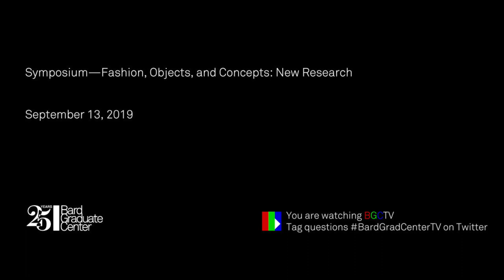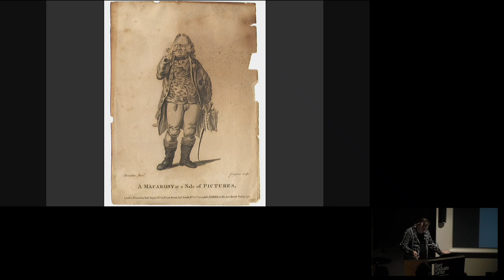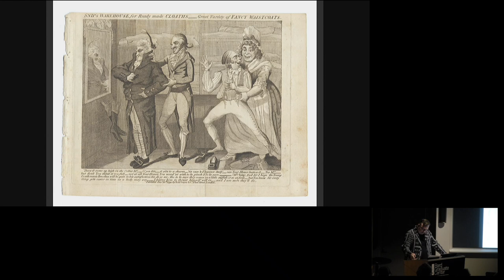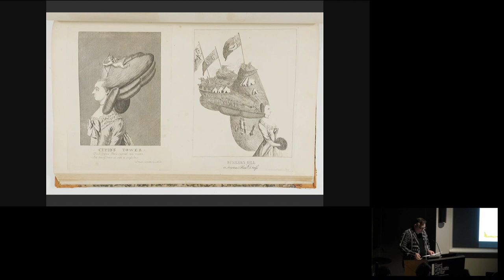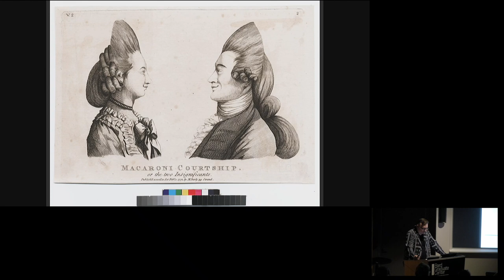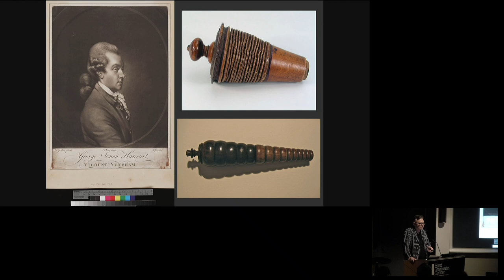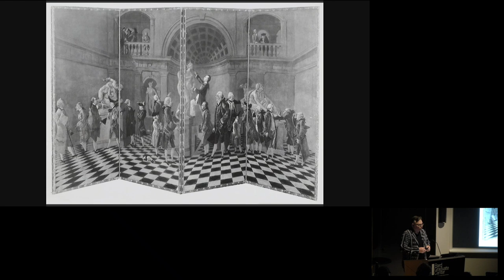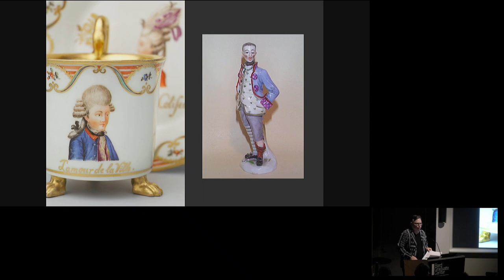Symposium—Fashion, Objects, and Concepts: New Research (Peter McNeil)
Peter McNeil
University of Technology Sydney
"Appearing and Being: Macaroni Materialities, c. 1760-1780"

This symposium on new research in fashion studies will celebrate the opening of the exhibition French Fashion, Women, and the First World War at Bard Graduate Center (on view September 5, 2019 – January 5, 2020). In honor of the Bard Graduate Center’s mission to bridge the divide between texts and objects, this symposium will invite scholars who think critically about fashion’s materiality to present their latest research. How has the material turn contributed to producing a discursive space where questions about clothing become central? How has the close study of clothing and textiles advanced the discipline of cultural history? Bringing together experts in the fields of history, art history, and ethnography, this symposium aims to show the direction in which the field of fashion studies is advancing today.